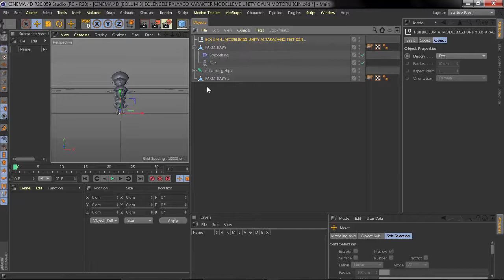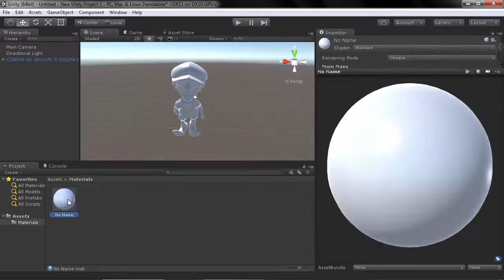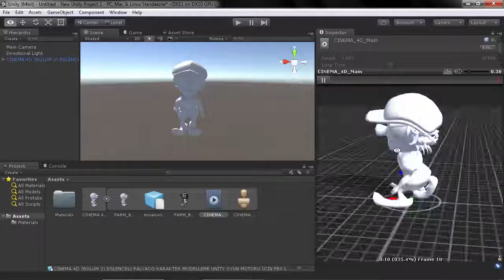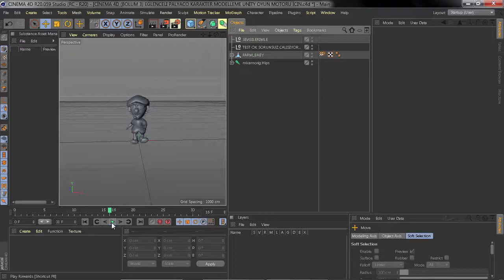CİNEMA 4D (BOLUM 4) EGLENCELI KARAKTER MODELLEME OYUN MOTORU İCIN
CINEMA 4D (PART 4) FUN CHARACTER MODELING FOR GAME ENGINE